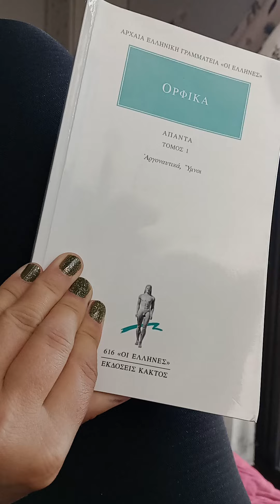...φιλόφρονα σηκώθηκε και φίλησε κάθε άντρα χωριστά.Ο Αχιλλέας...